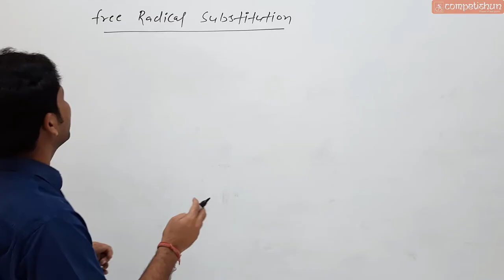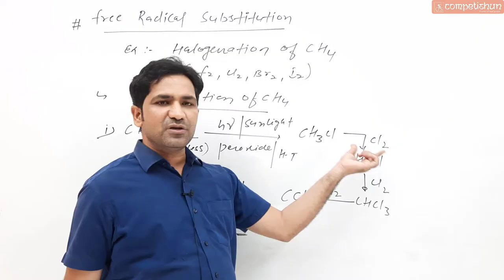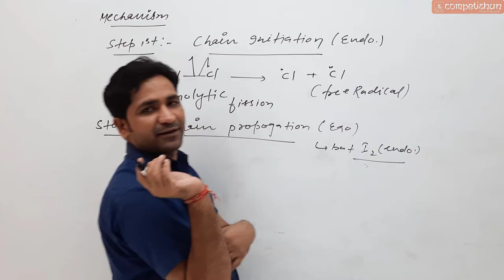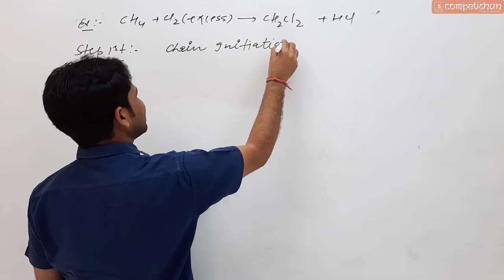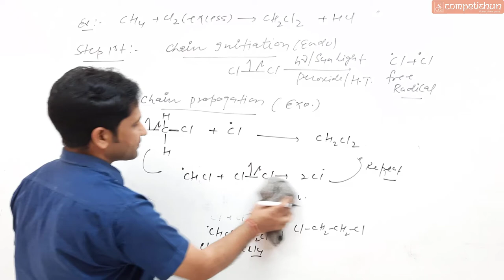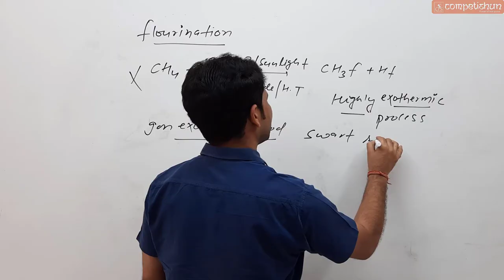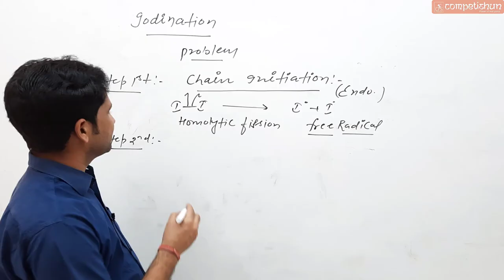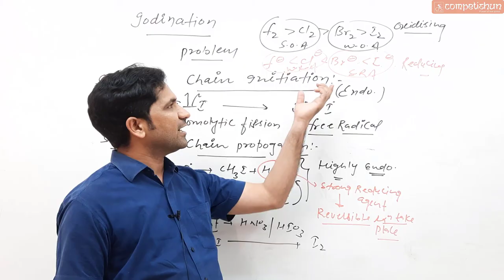#2- Free Radical Substitution | Swarts Reaction| Halogenation of Alkane | GOC | NEET | Class-11 |NTA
Best Lecture on Free Radical Substitution , Swarts Reaction , Halogenation of Alkane , GOC , NEET | Class-11 |NTA